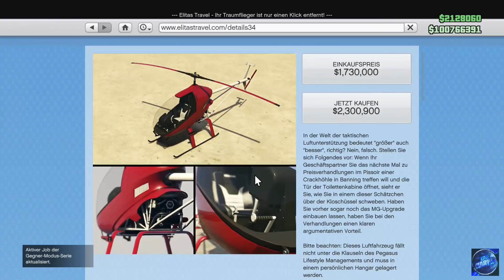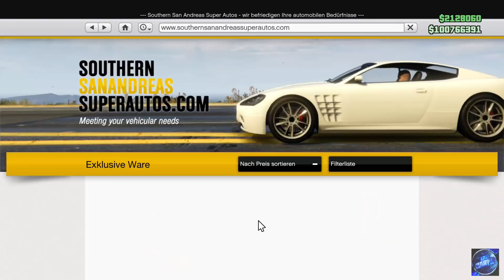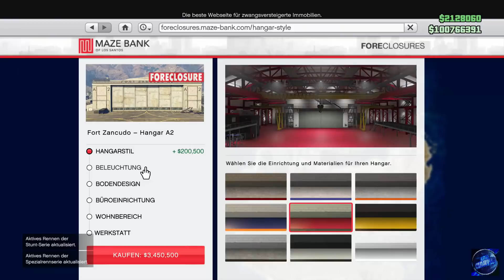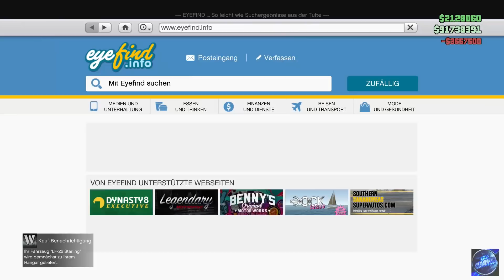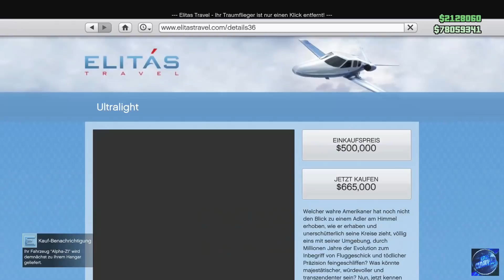GTA 5 ONLINE WAS IST ALLES NEU WAS KOSTST ALLES!!! SMUGGLERS RUN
BITTE NICHT VERGESSEN
MEIN PC
Intel Core i7 6700k 4x 4.20GHz • GeForce GTX 1070 [ 8 GB ] • 32GB DDR4 2133 • Windows 10

DU WILLST MIT MIR ZOCKEN? DANN ADDE MICH IN PSN
ONLINE ID: LM-German-HD

DU WILLST MIT MIR AM PC ZOCKEN? DANN ADDE MICH HIER

DU WILLST IN MEINE GTA 5 CREW? DANN KOMM DOCH EINFACH REIN

HIER KÖNNT IHR MIR AUCH FOLGEN UND MICH UNTERSTÜTZEN

Meine Ausrüstung

Mikrofon

Mikrofon Ständer

Popschutz

Mein Aufnahmegerät für Gameplay´s

VON MIR EMPFOHLENE KANÄLE

JULZZ